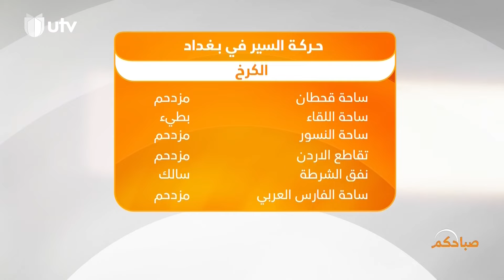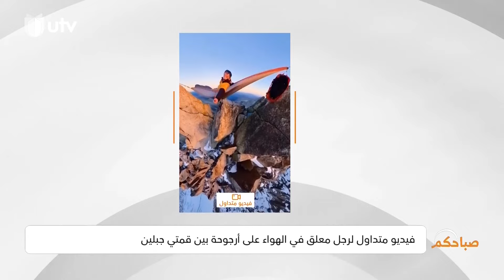صباحكم | أهمية العلاقات الإيجابية بين الطالب والمعلم في التربية والتعليم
في حلقة صباحكم لهذا اليوم, أهمية العلاقات الإيجابية بين الطالب والمعلم في التربية والتعليم.. لتفاصيل أكثر تابعوا الحلقة

التردد:

11354v HD
10727h SD